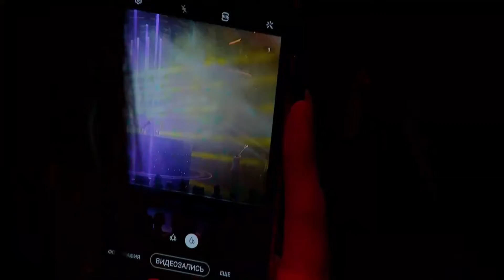King Macarella - Afsona ("BUYUK IPAK YO'LI DURDONASI" Toshkent xalqaro kinofestivali - 2021)